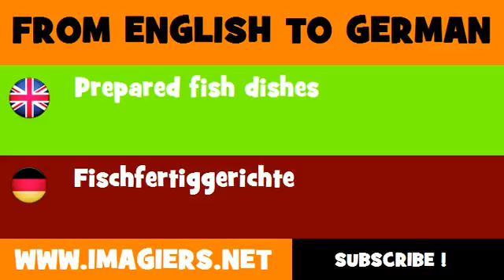DEUTSCH ENGLISCH = Fischfertiggerichte